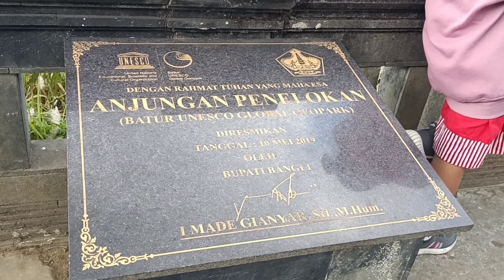Anjungan Penelokan Kintamani Bali || Wisata dengan Pemandangan Gunung & Danau Batur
halo guys...

video kali ini @dejunfamily251 akan bewisata ke Daerah Wisata Kintamani Bali yaitu tepatnya di Anjungan Penelokan ...

bagaimana videonya...

ikuti ya sampai habis...